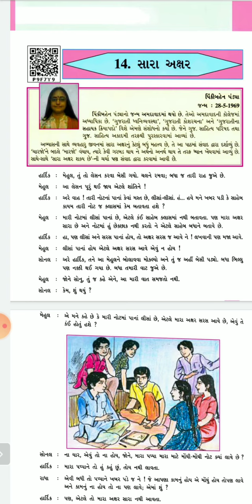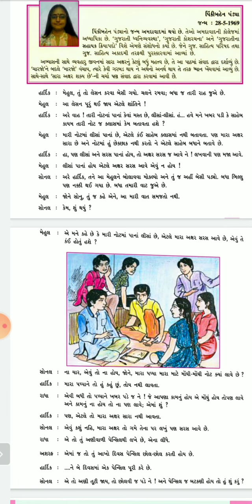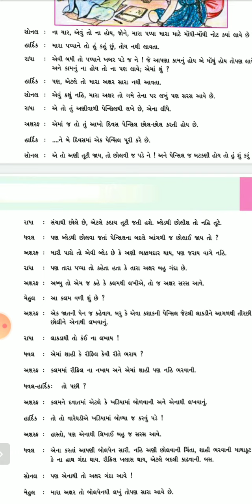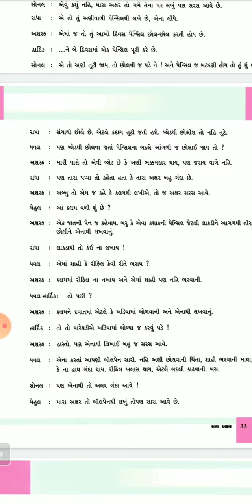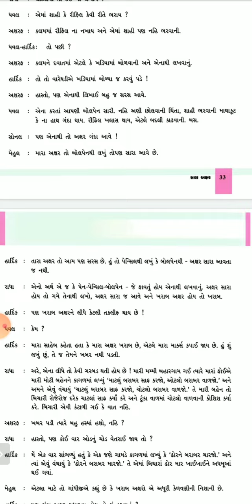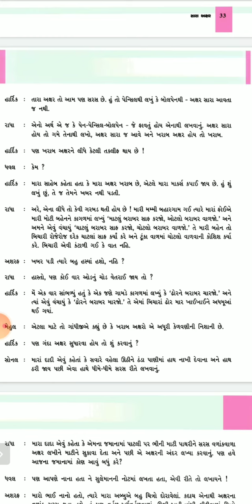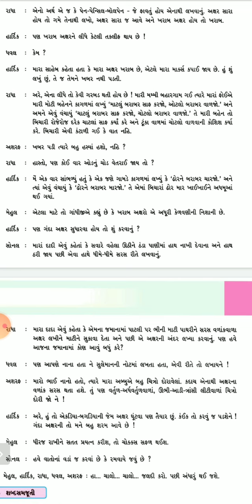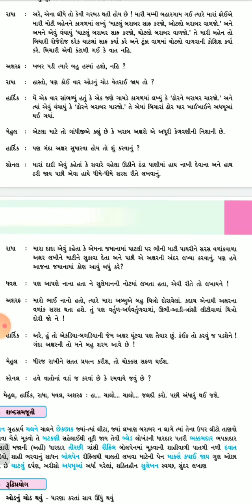ધોરણ:૮|ગુજરાતી|પાઠ 14:સારા અક્ષર(ભાગ 2)